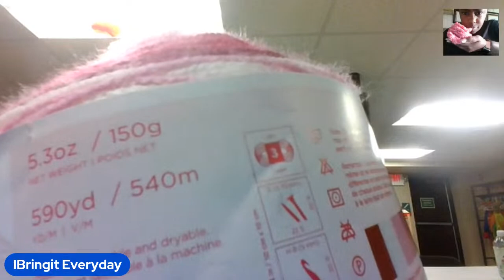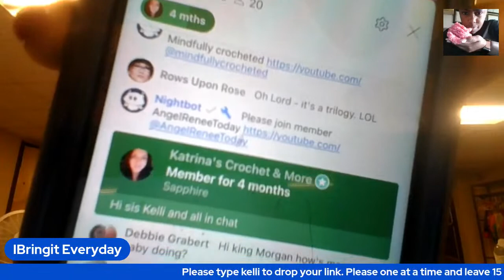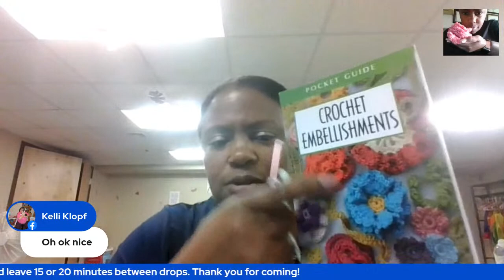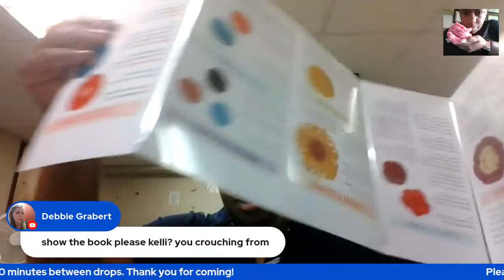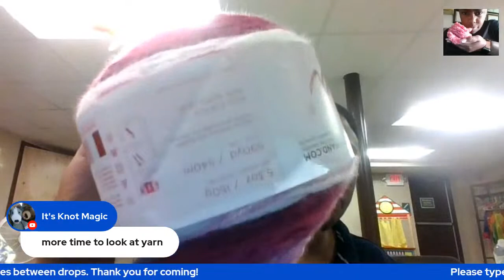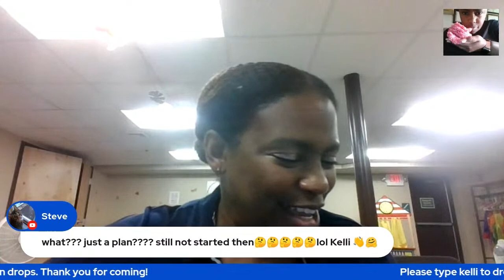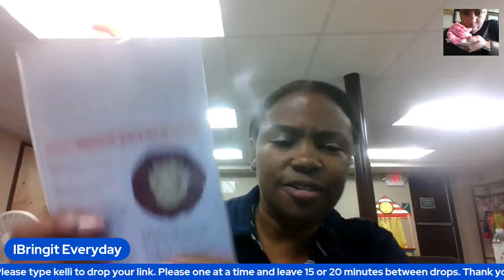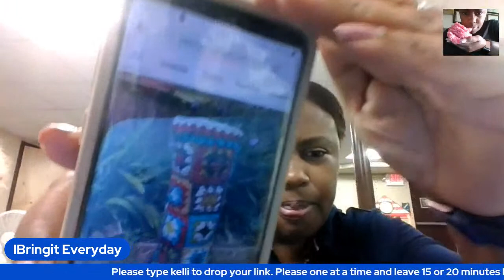Knit, Crochet and Craft with Kelli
Bring a craft and your conversation and craft with me